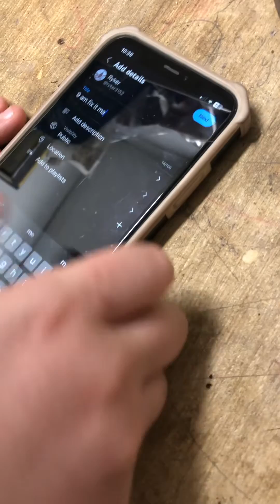Me and Ryker hanging out.